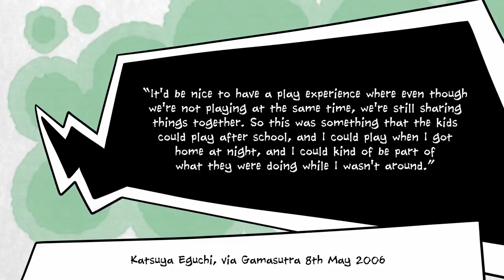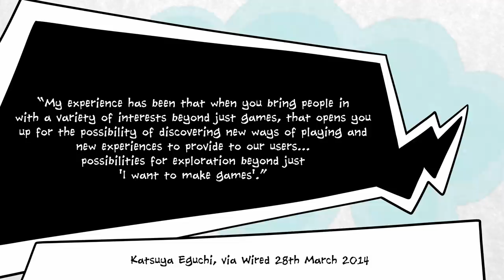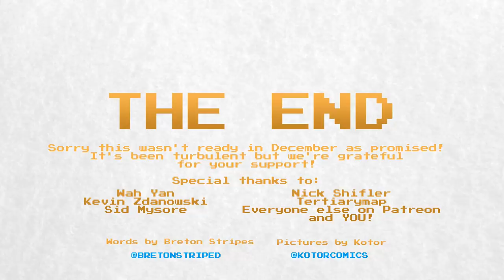How Crushing Loneliness Inspired Animal Crossing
Animal Crossing: New Horizons is nearly upon us, making this an excellent time to reflect on the loneliness and despair that inspired the series in the first place. Series creator Katsuya Eguchi has spoken openly about how the Animal Crossing games were originally inspired by the fact that he didn't have any friends when he started work at Nintendo, and how long hours in the office meant that he never got to see his kids. Cheery!

Then there's Aya Kyogoku, Nintendo's secret weapon, who started work on Four Swords Adventure as one of the few women employed at the company before rising to through the ranks to direct Animal Crossing: New Leaf, and insisting that the studio hire a load more women.

It's nice to think that these two wonderful creators have had such an impact on the trajectory of Nintendo, and that their struggles and trials have been turned into wonderful games.

You'd think that, being fans of nonviolent games, we'd be all over Animal Crossing. We suspect, though, that New Horizons probably won't be the game for our family - at least not yet. Why? Because our daughter is only just learning to read, and until she's got a good handle on it, she won't get much from the series. We tried playing the original Animal Crossing with her on GameCube and it kind of bored her, which is weird considering that she's very happy to be read to when we're playing Pokemon.

Apologies that this video didn't go up a few weeks ago, we ended up taking more time off over Christmas than we'd planned.